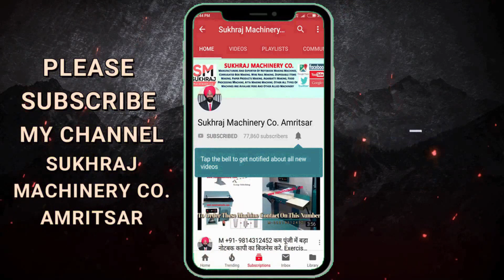Startup Business Ideas🔥🔥 New Business Ideas 2022, Best Startup Ideas, Business Ideas in Hindi